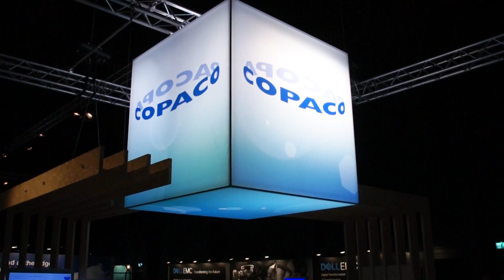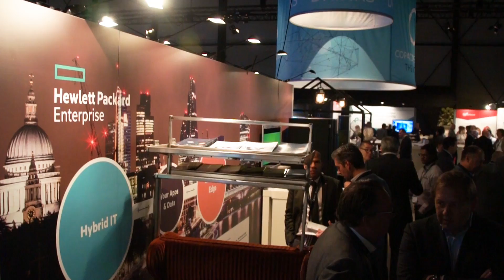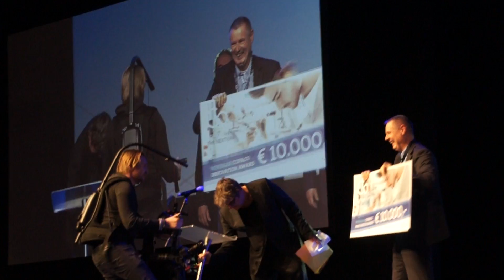Copaco event 2017 in beeld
14 november vond, dit keer in de Midden Nederland Hallen te Barneveld, voor de vierde keer hét grote Copaco Event plaats. Het betreft het kennis- en partnerevent dat de distributeur sinds 2011 nu om de twee jaar organiseert. Waar voorheen steeds cloud het belangrijkste thema vormde, stond dit keer innovatie centraal. Met naar schatting een verdubbeling van het aantal bezoekers van 2015 (toen 750), werd het event massaal bezocht. Witold Kepinski, hoofdredacteur Dutch IT-channel was erbij en maakte een video verslag. Hierbij werd gesproken met Iwan Kuijpers (ceo Copaco), Harold Bax (Business Director Copaco) en Hans de Jong ( Xignal) een bedrijf die een muizenval slim heeft gemaakt door middel van technologie uit de cloud en daarvoor een award won.